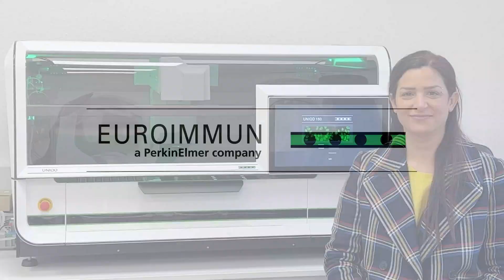EUROIMMUN at Medlab Middle East 2022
EUROIMMUN is an international provider of medical laboratory products for autoimmune, infection, allergy and molecular genetic diagnostics. The company’s portfolio encompasses indirect immunofluorescence assays, ELISAs, immunoblots, radioimmunoassays, chemiluminescence immunoassays (ChLIA), molecular genetic test systems and automation technologies.